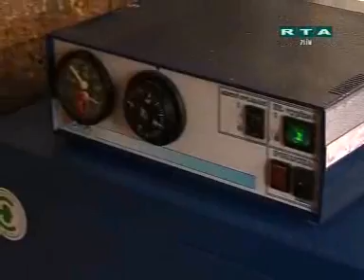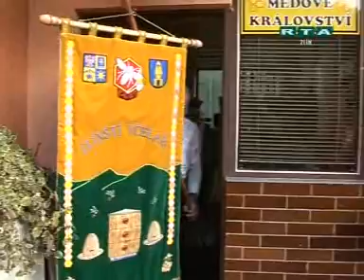RTA - Minuty regionu: Zlín (2.10.2008)